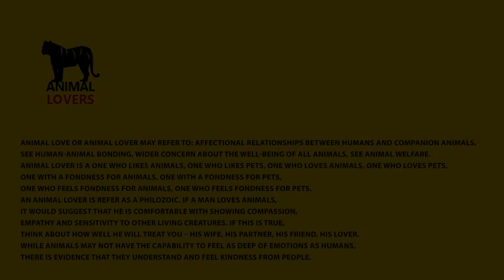Whale Shark the largest fish in the sea | Minimuthu mora in Sri Lanka | ANIMAL LOVERS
The whale shark is a slow-moving, filter-feeding carpet shark and the largest known extant fish species. The largest confirmed individual had a length of 18.8 m. The whale shark holds many records for size in the animal kingdom, most notably being by far the largest living nonmammalian vertebrate.